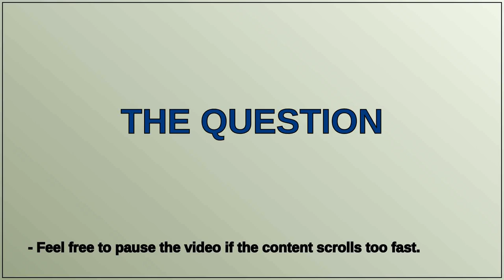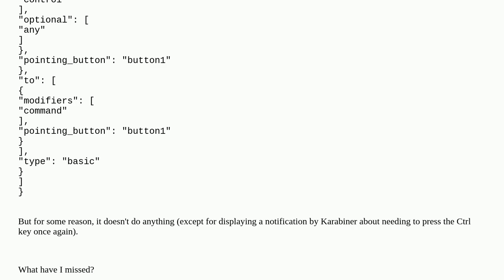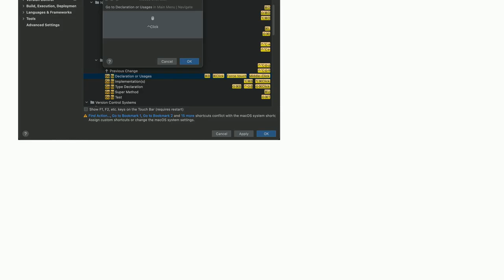Apple: Karabiner: Map Ctrl+Click to Cmd+Click (for IntelliJ IDEA only)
Karabiner: Map Ctrl+Click to Cmd+Click (for IntelliJ IDEA only)

A special thanks goes out to the community

  keyboard karabiner